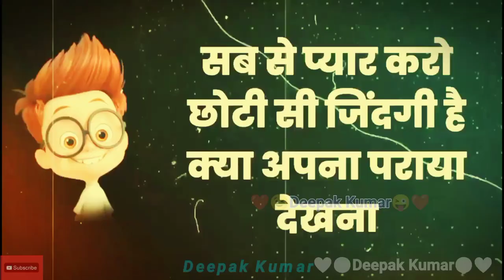😉 ComedyFunnyJoke 😜 ❤️❤️Deepak Kumar ❤️❤️ status Thank You For Watching